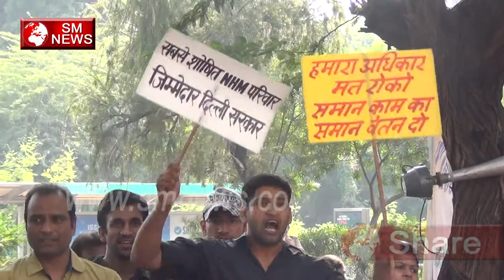NHM workers gets assurance of same pay for same work,SM News